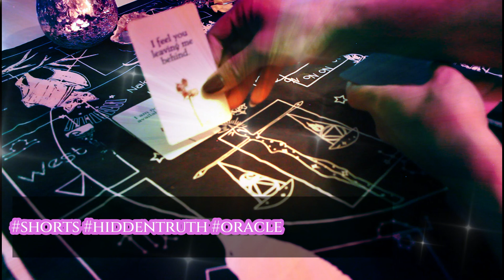💨Hidden What`s on your persons mind? ✨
Hello and welcome to this channel. My name is Heidi and I'm from Norway.

In today's short video; what's on your persons mind?
Plz take it as it resonates!